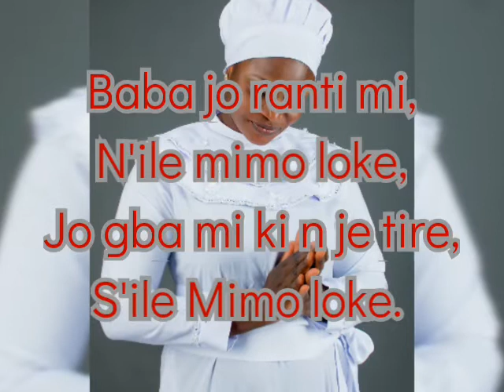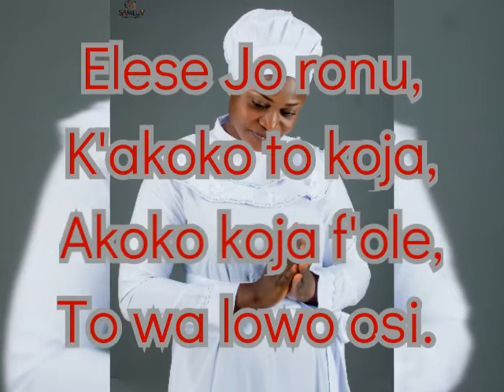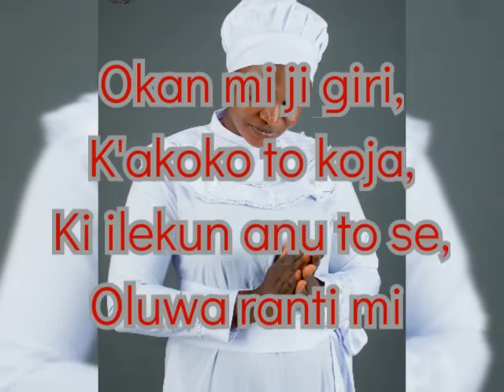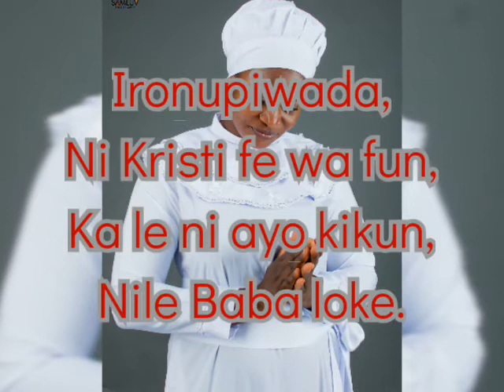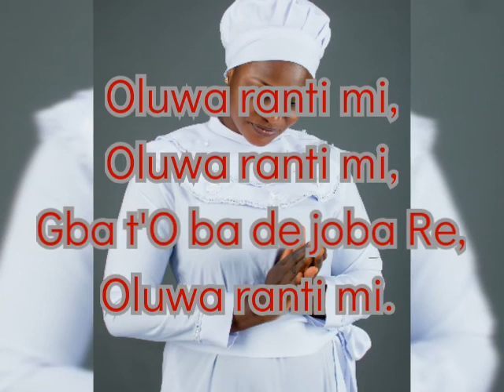Lenten season (5th Sunday). Song title: "BABA JO RANTI MI".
Luke 23:42 "And he was saying, “Jesus, [please] remember me when You come into Your kingdom!”.